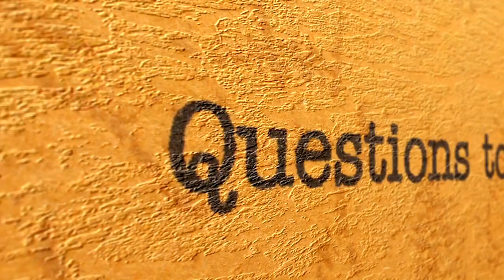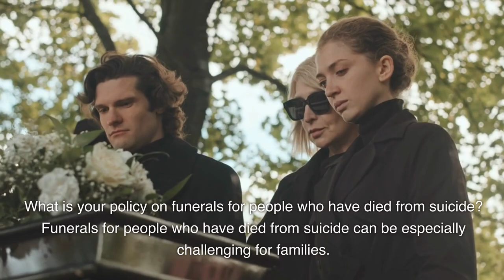The Expert's Advice: 5 Tips for Finding the Right Funeral Home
Choosing a funeral home is a difficult decision, especially when you are grieving the loss of a loved one. There are many factors to consider, such as price, location, services offered, and staff. It is important to do your research and choose a funeral home that you feel comfortable with and that will meet your needs.

Here are five tips for finding the right funeral home:

Ask for recommendations. Talk to your friends, family, and religious leaders to see if they have any recommendations for funeral homes. They may have had personal experience with a funeral home that they were pleased with.

Check online reviews. Once you have a few recommendations, read online reviews of the funeral homes. This can give you a good idea of what other people have experienced with the funeral homes.

Compare prices. Funeral prices can vary widely, so it is important to compare prices from different funeral homes. Be sure to ask about all of the associated costs, such as the cost of the casket, embalming, and cremation.

Visit the funeral home in person. Once you have narrowed down your choices, visit the funeral homes in person. This will give you a chance to see the facilities and meet the staff. You should feel comfortable and respected when you visit the funeral home.

Ask questions. Don't be afraid to ask the funeral home any questions you have. This is an important decision, and you want to make sure that you understand all of your options.

Things to ask a funeral home:

What services do you offer?
What are your prices?
What are your payment options?
Do you have any discounts?
What is your policy on cremation?
What is your policy on embalming?
What is your policy on visitation and funerals?
What is your policy on grief counseling?
What is your staff like?
Can you provide references from previous clients?

Things that the average person doesn't always think about asking when looking for a funeral home:

What is your policy on green funerals? Green funerals are funerals that are designed to minimize the environmental impact. This can include using eco-friendly caskets and urns, choosing cremation over burial, and planting trees in memory of the deceased.

What is your policy on military funerals? If the deceased was a veteran, you may want to choose a funeral home that specializes in military funerals. Military funerals have specific protocols that must be followed.

What is your policy on funerals for children? Funerals for children are especially difficult. It is important to choose a funeral home that is experienced in handling funerals for children.
What is your policy on funerals for people who have died from suicide? Funerals for people who have died from suicide can be especially challenging for families. It is important to choose a funeral home that is sensitive to the needs of families who are grieving the loss of a loved one to suicide.